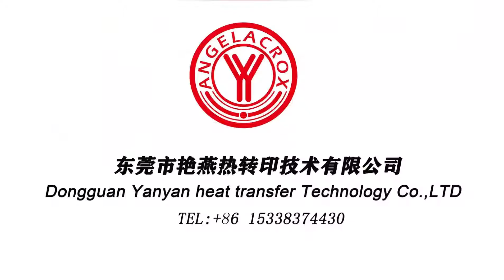Glow In The Dark Heat Transfer Vinyl